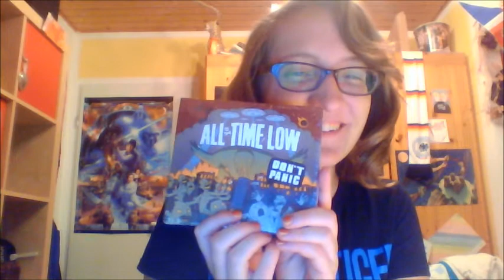Cheer Up Shopping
This channel is slowly turning into some kind of side-channel for me...
But, anyway, my last week was weird and I ordered stuff on Amazon to cheer myself up.

Excuse my squeaky excited voice...